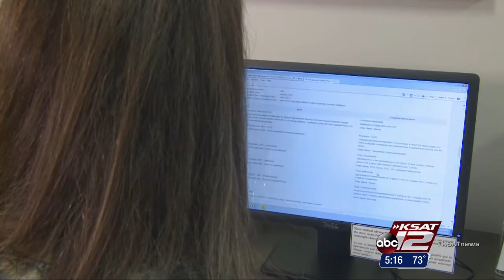VIDEO: PHO attacks ocular melanoma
Now a new treatment could possibly put a stop to the spread of this disease.